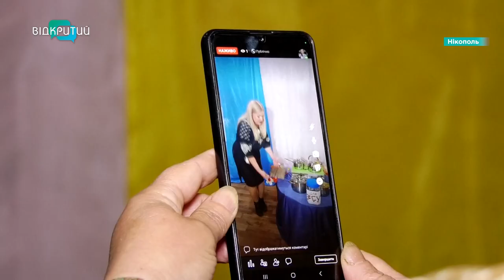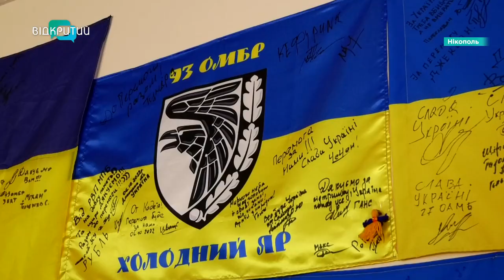Волонтери прифронтової Нікопольщини допомагають захисникам на фронті: як саме?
Вони 24/7 плетуть маскувальні сітки для наших захисників, забивають доверху машини з гуманітаркою та відправляють їх у найгарячіші точки фронту. Волонтери Нікопольщини вже понад два роки допомагають ЗСУ нищити окупантів. І на цьому зупинятися не збираються! На які напрямки передають необхідне? Та на що нині збирають кошти? Дивіться у сюжеті.